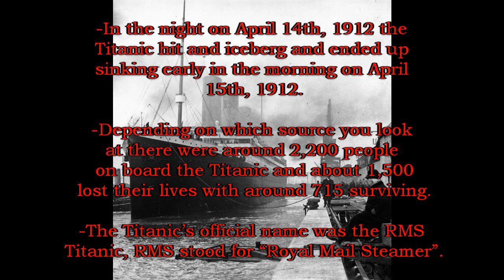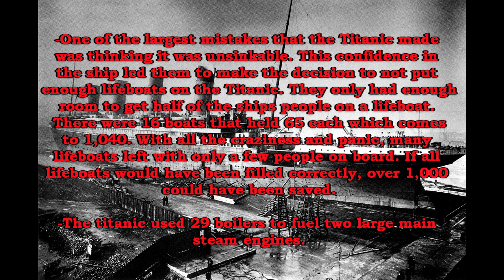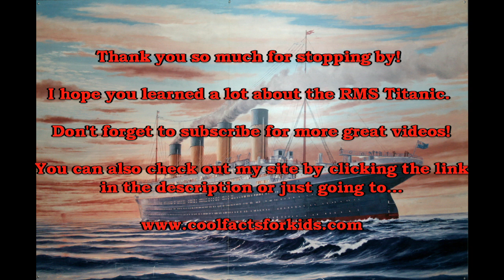Titanic Facts For Kids - Interesting Facts About Titanic Amazing! JAW DROPPING!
These incredible and amazing facts about the Titanic will blow you away. You may think you know a lot about the RMS Titanic, but these are must know fun facts! This is my second Titanic fact video, I hope you like it!

More great facts about anything and everything!